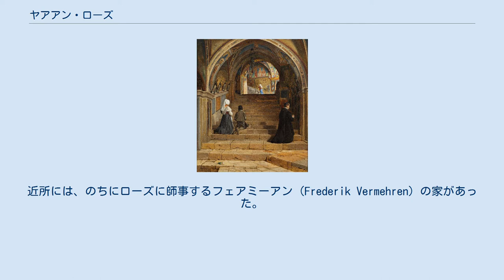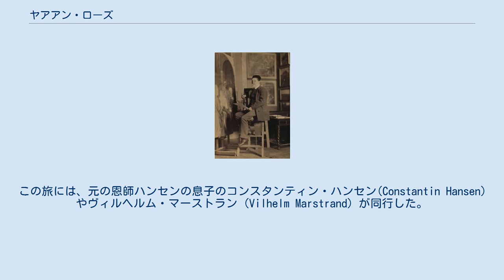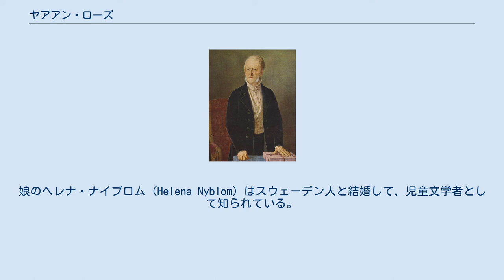ヤアアン・ローズ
'ヤアアン・ローズ (写真)Vilhelm Tillge ヤアアン・ローズ（Jørgen Roed、1808年1月13日 - 1888年8月8日）は、デンマークの画家である。
「デンマーク黄金時代」を代表する画家のひとりである。
 シェラン島のレングステズ (Ringsted) で、ドイツ移民の父親の下に生まれた。
父親は家畜を育てる農園主で醸造所を営み、市の議員も務めた人物である。
近所には、のちにローズに師事するフェアミーアン (Frederik Vermehren) の家があった。
 地元の学校の教師から絵を学んだ後にコペンハーゲンに向かい、1822年からデンマーク王立美術院と肖像画家のハンス・ハンセン (Hans Hansen) の個人学校に通った。
1824年にシャーロッテンボーで開かれる展覧会に初めて絵を飾って以来、この催しに常時出展し続けた。
1826年にハンセンが没すると、ヴィルヘルム・エッカースベルグの教えを受けるようになった。
風俗画 (genre painting) や肖像画に独自の画風を作り上げ、1831年に美術院の展覧会で入選し、1833年には銀賞を得た。
また、建築物を題材にした絵画で才能を示し、1835年の公募展で優勝した。
 1837年に2年間の外国留学の奨学金を得て、イタリアへ赴いた。
風景画や建築物をモチーフとする絵画への興味はナポリやその周辺への旅で高まり、留学期間は4年に及んだ。
この旅には、元の恩師ハンセンの息子のコンスタンティン・ハンセン(Constantin Hansen)やヴィルヘルム・マーストラン (Vilhelm Marstrand) が同行した。
1842年にデンマークに戻ると、翌年から王立美術院で教鞭をとりつつ肖像画の製作を行った。
その後も何度か国外へ旅行し、1860年代に王立美術院の教授となって1887年まで在職した。
 息子のホルガ・ローズも画家となるが、27歳で病死した。
娘のヘレナ・ナイブロム (Helena Nyblom) はスウェーデン人と結婚して、児童文学者として知られている。